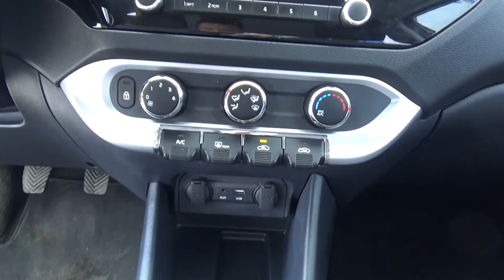Kia / Rio / 2017 - H6698466